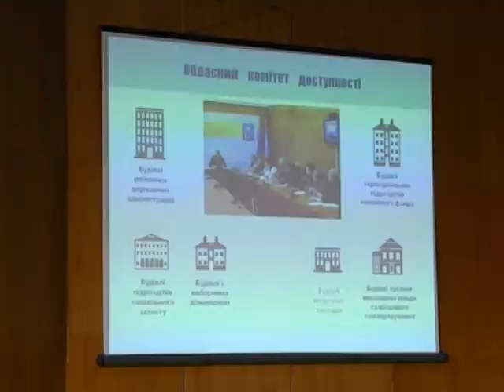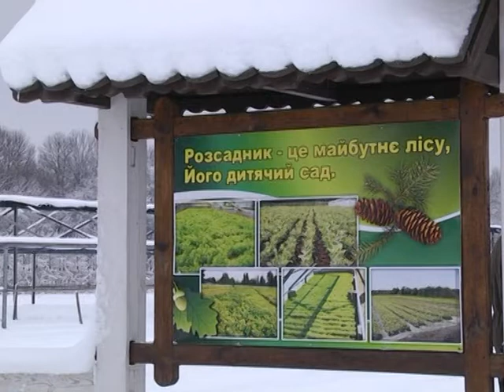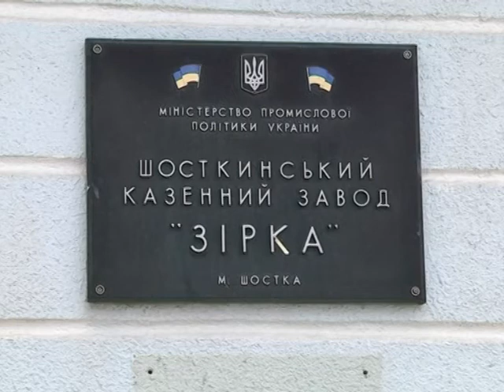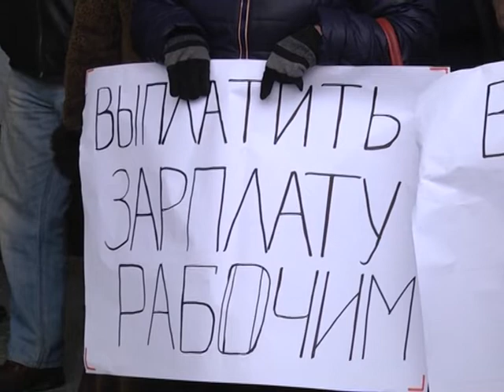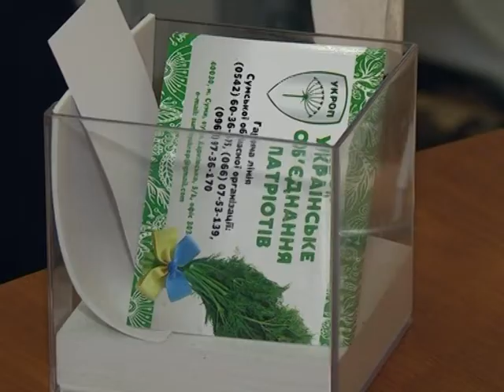Новини 21 лютого 2019